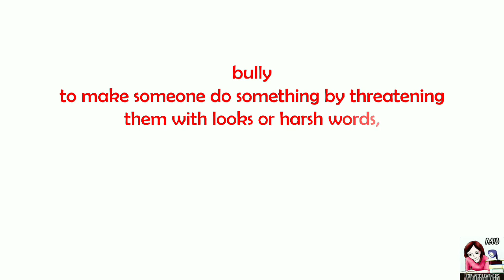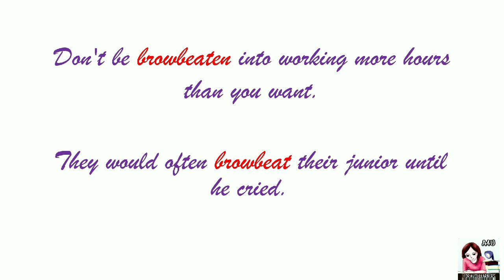Word Of The Day 🙂